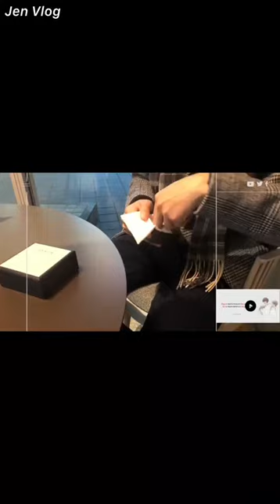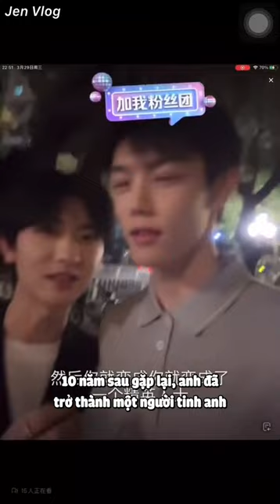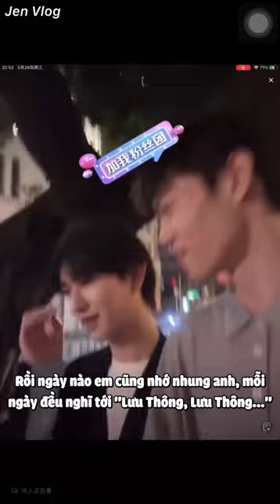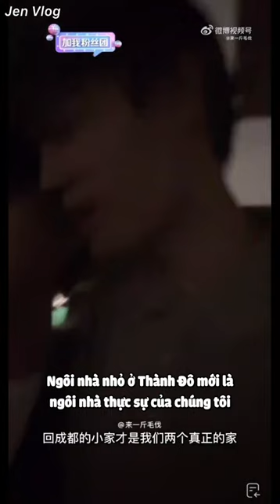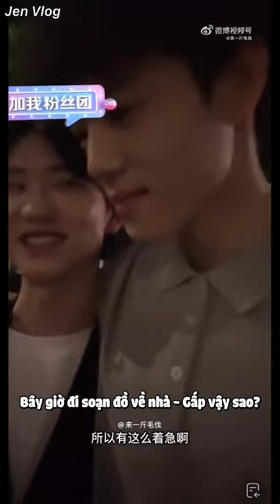[Engsub/BL] I used to be a feral cat, after being picked up by you, I no longer have to wander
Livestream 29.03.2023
Date of birth/ Sinh ngày: 11/08/1997 - Leo/ Sư Tử
Hometown/Quê quán: Nanchang, Jiangxi Province/ Nam Xương, Giang Tây
Height/ Chiều cao: 1m75
Date of birth/ Sinh ngày: 29/09/2001 - Libra/ Thiên Bình
Height/ Chiều cao: 1m88
Hometown/ Quê quán: Guangzhou, Guangdong Province/ Quảng Châu, Quảng Đông

Jen Vlog